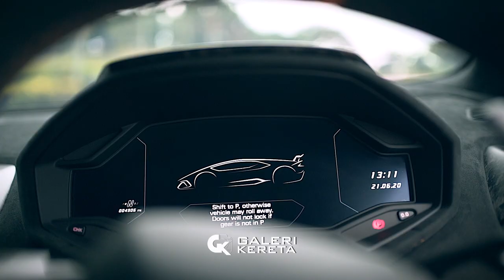Padu tak Padu - Huracan Performante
Padu tak Padu - Lamborghini Huracan Performante. Thanks to Kasawari Motors for the support.